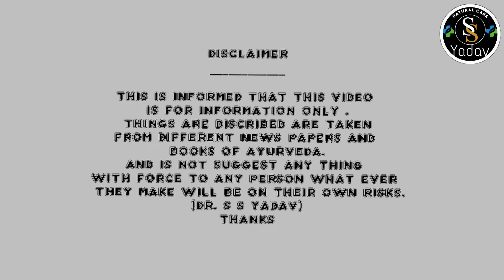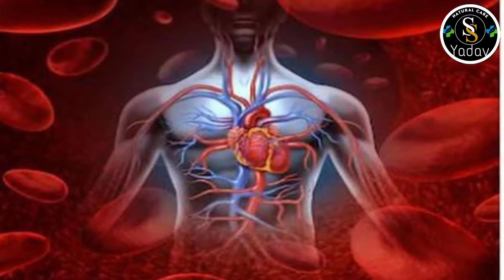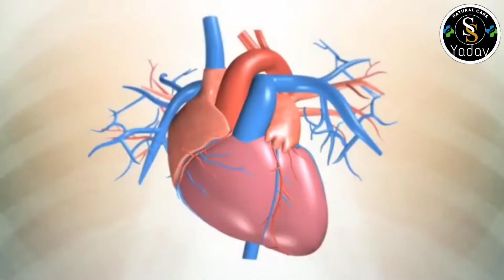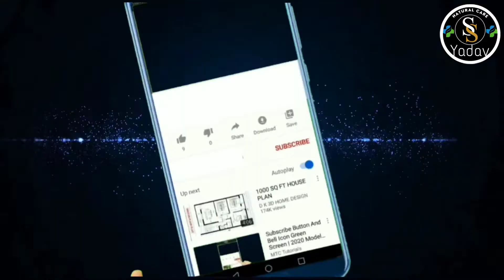5 Poisonous Foods That Can Kill You | Dr SS Yadav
5 Poisonous Foods That Can Kill You | Avoiding Dangerous Foods | Dr SS Yadav |
food poisoning cure, food risk, kidney beans, red kidney beans, beans, vomit, nutmeg, diarrhea, upset stomach, food poisoning, poisoning, potato, potatoes,
foods you should never eat, food, foods, health, health video in hindi, what to eat, healthy lifestyle,
foods you should never eat, juice is bad for you, nutmeg hallucination, nutmeg poisoning, almonds are deadly
poisonous foods, poisonous, poisonous food, dangerous foods, deadly foods, cyanide, deadly food, food, poison, raw kidney beans can kill you, raw kidney beans, raw kidney beans kill you, toxic,

Health Tips,Health Tips in Hindi ,home remedy,gharelu nuskhe,gharelu upay,perfect health india, homemade solutions ,upload from ayurveda samadhan,dr ss yadav.
aadi ke bare me bataya hai adhik jankari aur upay puri tarah janane je liye kripya video dekhe..

Ummeed karta hun aap logon ko video evam jaankari pasand aayegi.video achchha lage to like, comment aur share kare. Isi parkar ke health related video dekhane ke liye hamare channel ko subscribe jarur kare aur apne notification baar me in video ke notification pane ke liye bell icon(🔔) press jarur kare...